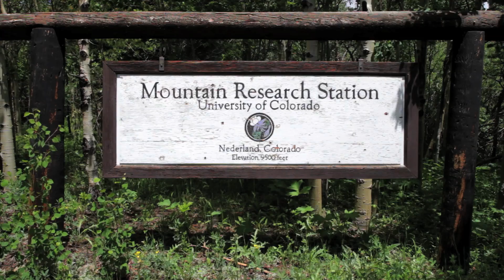2016 Flux Course Promo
The fluxcourse is a two week workshop for graduate students, postdocs and early career scientists.  for more information.